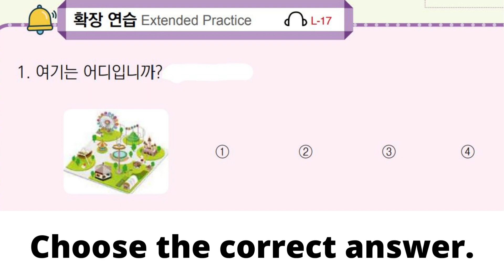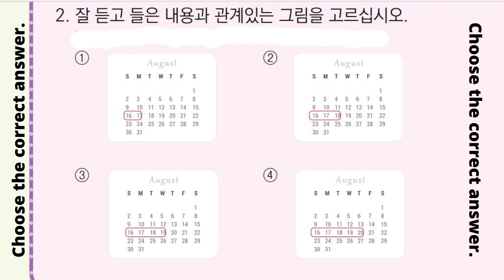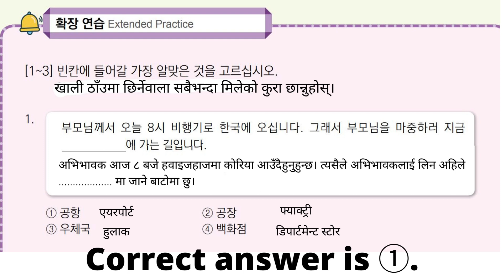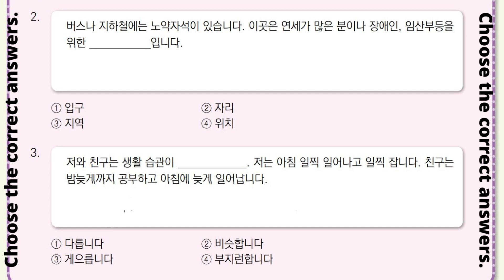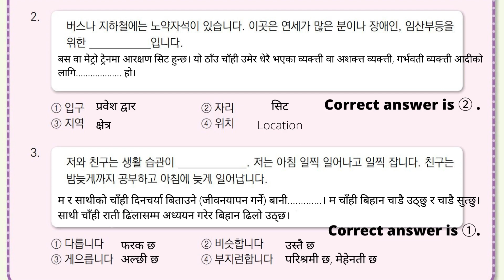17과 Extended Questions 듣기 및 읽기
Korean Language Instructor : SANDEEP PANERU